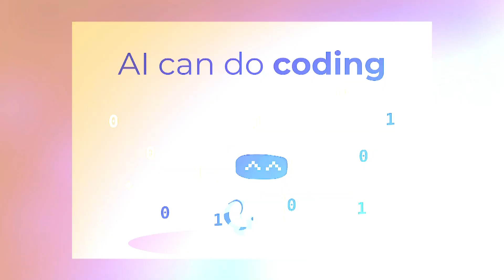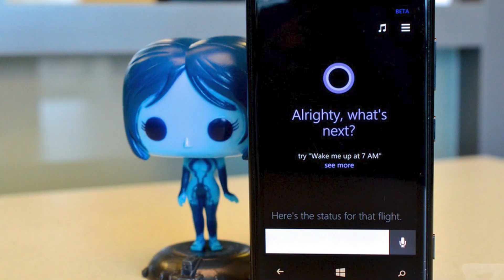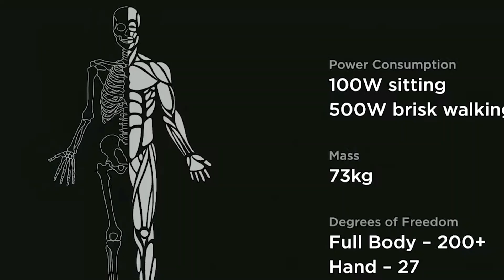Elon Musk JUST UNVEILED NEXT Generation AI Robots To Complete His MASTERPLAN!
What Purpose Will the Tesla Robot Serve? Musk stated that the robot will be able to utilize tools and do valuable tasks such as carrying and manipulating goods in factories and other environments. As he did last year, he implies that the robot could do valuable jobs since it has the requisite degrees of freedom.